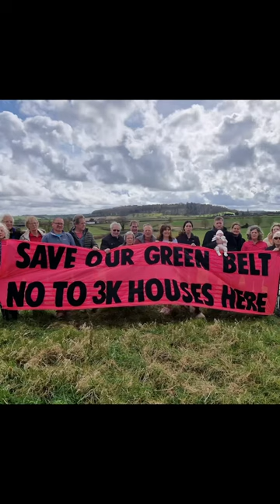PROTECT THIS GREENBELT from B&NES HOUSING PROPOSAL 2024 🌳🌾🚜🦌🦇💚🐝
Repost from @burnett.corston.alliance
WHAT A HORRIFIC PROPOSAL- STOP B&NES/DUCHY THINKING ABOUT BUILDING HOUSES HERE!!
Should B&NES & The Duchy of Cornwall get the go ahead, this vast open area of farmland and countryside would be used to build a large town of 3,000 houses. The hill that you can see on the horizon is Stantonbury Camp and the proposal is to build houses right up to the edge of it ~ Stantonbury Camp is the site of an Iron Age hill fort near Stanton Prior within the parish of Marksbury in Somerset, England. It is a Scheduled Ancient Monument. Support Burnett & Corston Protection Alliance by sharing this post
Burnett & Corston Protection Alliance (B&CPA) is a community group organised to protect farmland and countryside in South Burnett and Corston A39 between Bath and Keynsham from B&NES housing proposal 2024.

Offer feedback to B&NES as part of the consultation process (deadline April 8th)

Contact your local MP